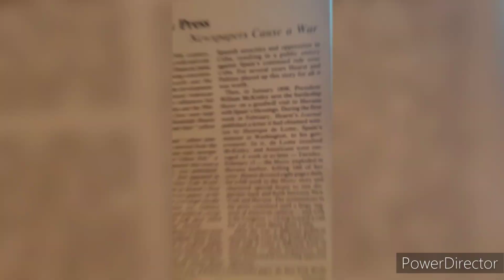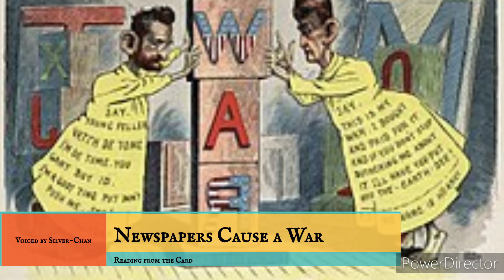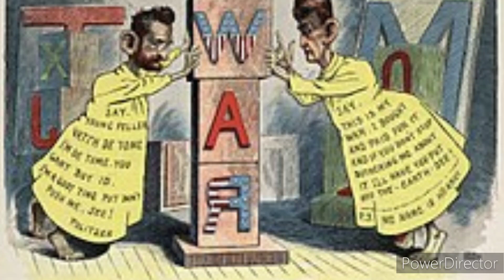The Yellow Press | Stories of America Cards (Thought and Culture)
History of the Yellow Press from Story of America Cards Thought and Culture Category.

Yellow Press is a term in Journalism, it's basically the term used for those Newspapers or News Articles who had the Big titles and biased/sensitive topics. etc, and as this story goes it can show or explain how it gets out of hand, it is also called Yellow Journalism.

(Timestamps)

00:00 Showcase

00:13 Introduction

00:35 Intro

01:05 What is Yellow Press?

01:31 Newspapers Cause a War

04:43 Ending

(Page Sources)

(Wattpad Version/Script)